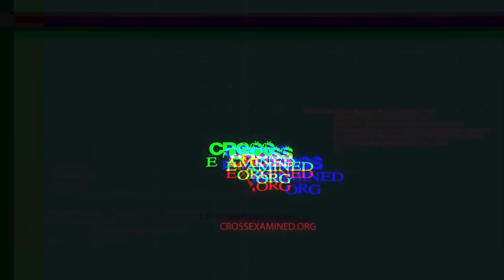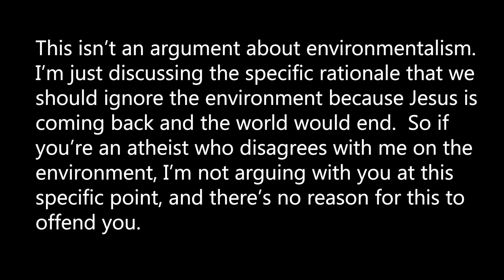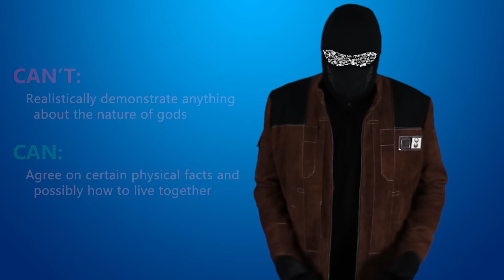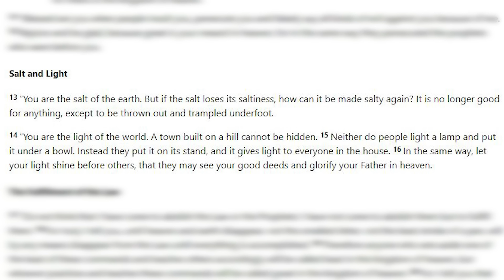How Christians Cope with the Mediocrity of Their Own Religion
Frank Turek recently uploaded a clip of himself talking about the role of Christians in American politics.  It's an interesting journey through the usual generalizations about the role of Christians in public life and how they've let the "secularists" take over the country, of course diving into expected paranoia about how they eventually won't be free to practice their faith if they don't stay actively engaged in politics.  At the end, though, it takes an interesting turn, as it unwittingly expresses a deep insecurity about the relevance of their religion and WHY it isn't getting more traction in our society.  And perhaps questions of Christian engagement in politics helps them cope with this insecurity.